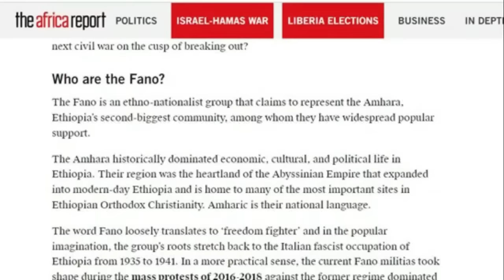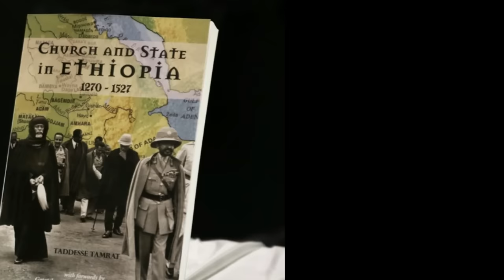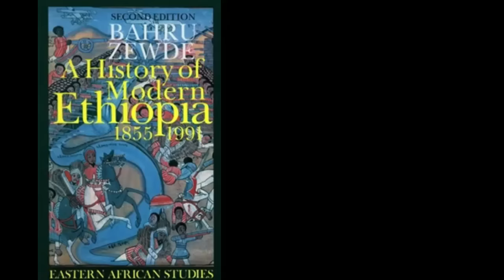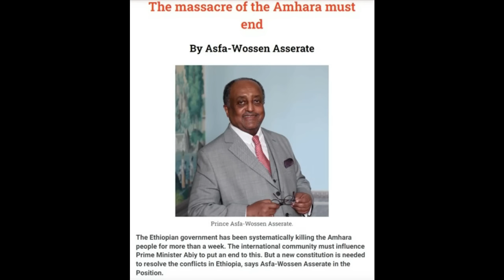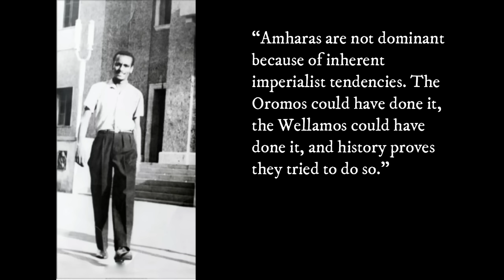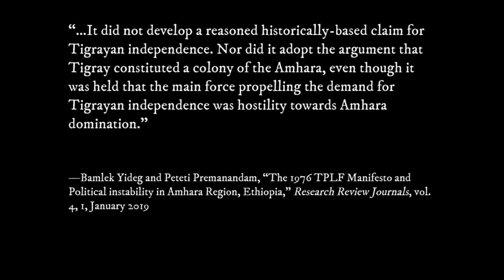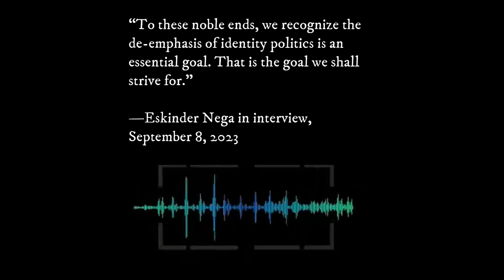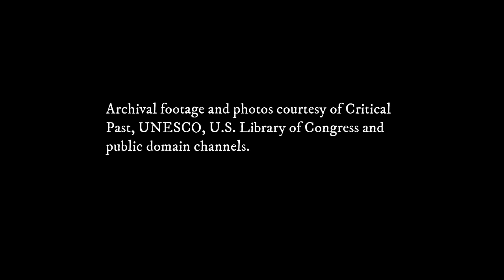Amhara and Fano: The Facts Behind a People, the Legend of a Movement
Jeff Pearce, author of Prevail and the recent Gifts of Africa, explains the real history of the ethnic dynamics in Ethiopia, showing how the different ethnicities collaborated with each other as much as they competed. He explains how Fano is not merely an ethnic army, but a mass movement with a code of conduct and a mission to save not only the Amhara, but all of Ethiopia.